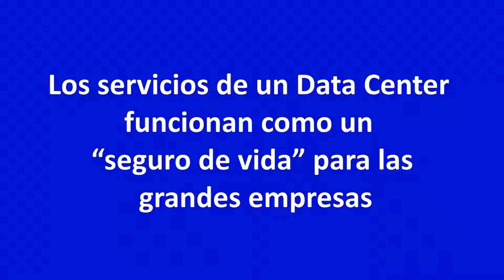Los servicios de un Data Center funcionan como un “seguro de vida” para las grandes empresas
● DMC y American Chemical apuestan por los servicios del Data Center de Tigo Business y coinciden en que se trata de una inversión necesaria, que beneficia íntegramente a la cadena de sus respectivos negocios: desde los procesos internos hasta al cliente final.

● Los principales beneficios que se han identificado son: la posibilidad de recuperar data, mayor seguridad, acceso a la información en tiempo real y desde cualquier lugar; optimización de costos, respuesta más rápida a clientes, facilidad de trabajo remoto y flexibilidad en las operaciones.